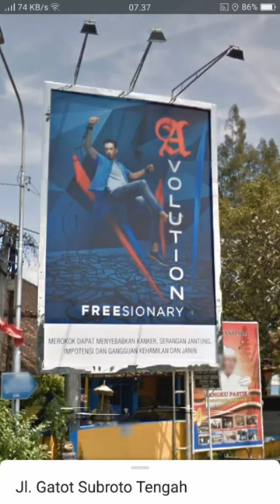Billboard Rokok Avolution - Freesionary (2013)